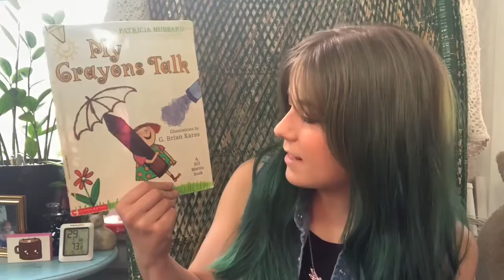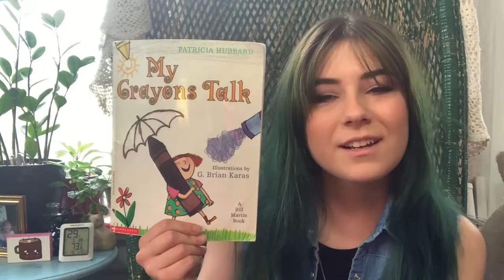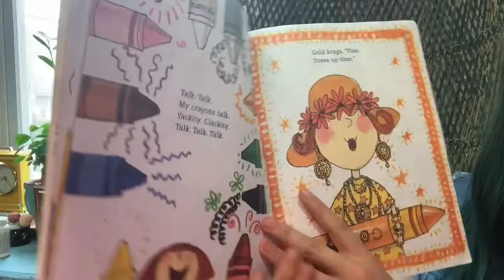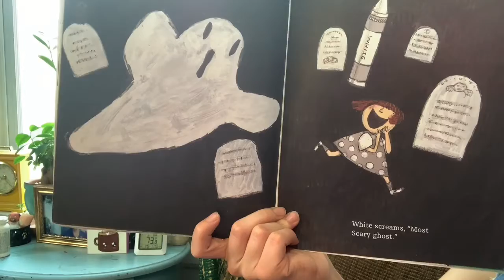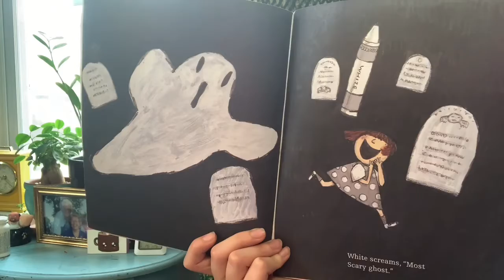Group Time with Carly Mae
Today we sing our greeting song, sing “Sunshine, Lollipops, and Rainbows” by Leslie Gore, read “My Crayons Talk” by Patricia Hubbard, and then sing the lullaby “Wherever You Are” by Rebecca Sugar